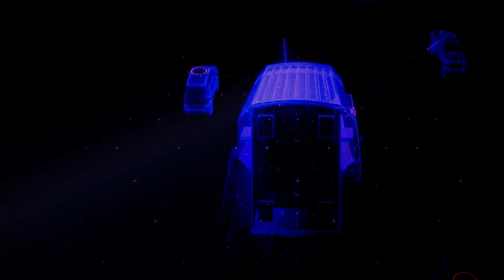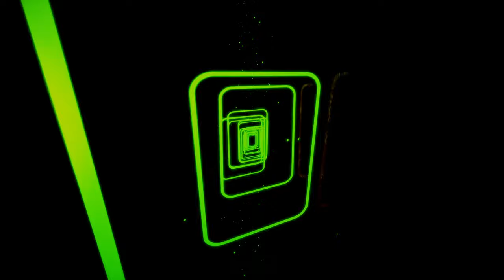Deep House - Deep Mode Session Vol.3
Dive into the immersive soundscapes of "Deep Mode Session Vol.3," the latest installment in the series by Audio Visual Love. This deep house mix takes you on a rhythmic journey through lush beats, atmospheric textures, and soulful melodies, perfect for setting the mood for any occasion.

In this session, expect to find mesmerizing basslines and intricate layers that evoke a sense of tranquility and exploration. Each track is curated to seamlessly blend into the next, creating an unbroken flow designed for relaxation, introspection, or vibrant dancefloor moments.

Whether you're unwinding at home, working, or throwing a gathering with friends, "Deep Mode Session Vol.3" provides the perfect soundtrack to elevate your vibe. Let the smooth grooves and enchanting sounds transport you to a realm of deep house bliss.